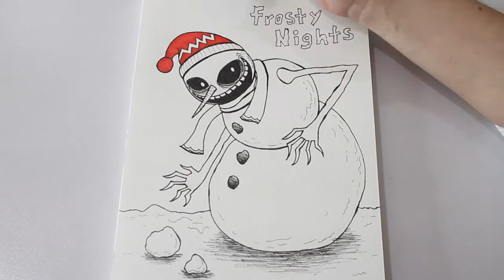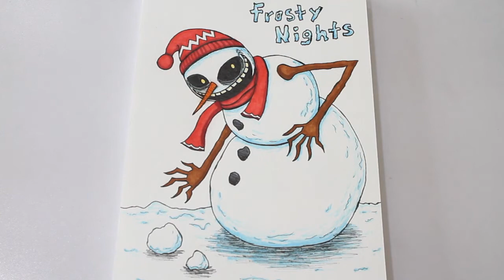Speedpaint - Frosty Nights - Muñeco de nieve malvado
Este es el tercer vídeo del especial de navidad, vamos a dibujar algo navideño y creepy al mismo tiempo, espero les guste mucho.